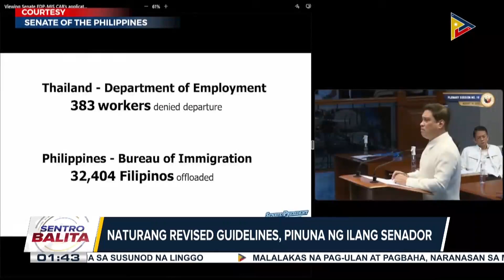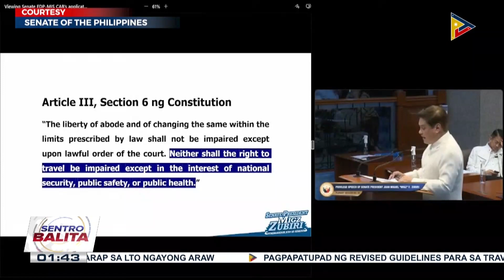Pagpapatupad ng revised guidelines para sa mga Pilipinong lalabas ng bansa, ipinagpaliban muna ng...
Pagpapatupad ng revised guidelines para sa mga Pilipinong lalabas ng bansa, ipinagpaliban muna ng DOJ;

Naturang revised guidelines, una nang pinuna ng ilang senador